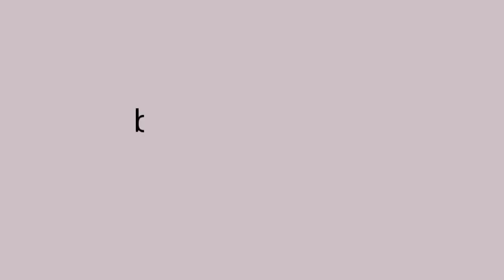Purple visions ( pmv )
I'm ssoo really tired ..
I want to make edits more

I hopining you like